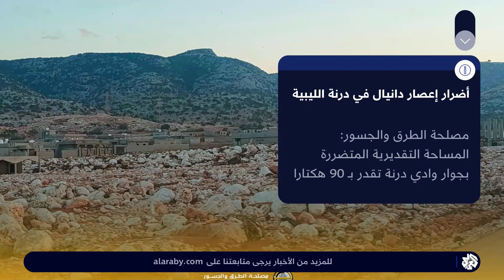طرقات وجسور ومبان لم تعد موجودة.. تعرفوا على أضرار إعصار دانيال في مدينة درنة